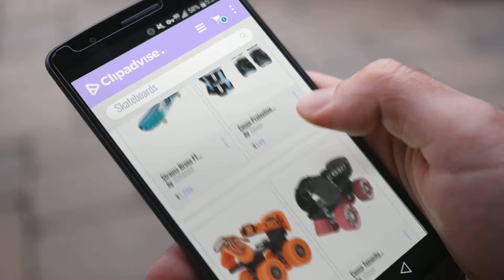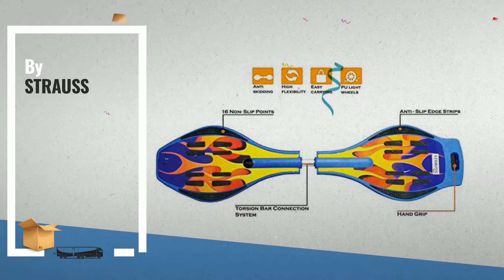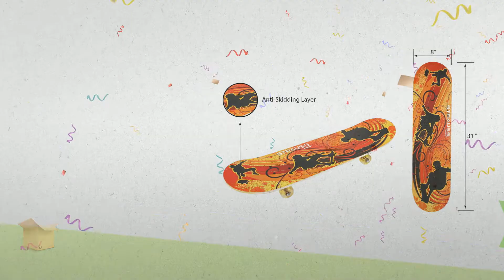Up To 50% Off Skates & Skateboards: Cosco Tenacity Super Roller Skates, Junior (Blue)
Up To 50% Off Skates & Skateboards

Cosco Tenacity Super Roller Skates, Junior (Blue) by Cosco

Cosco Protective Kit, Junior (Blue) by Cosco

Cosco Zoomer Roller Skate, Junior (Orange) by Cosco

Cosco Tenacity Super Roller Skate, Senior (Multicolor) by Cosco

Cosco 4-in-1 Junior Protective Kit (Multicolor) by Cosco

Strauss Bronx FT Skateboard by STRAUSS

Strauss Bronx FB Waveboard by STRAUSS